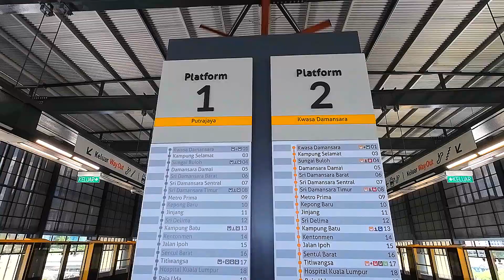Kuala Lumpur Kuchai MRT Station - Future MRT3 Interchange Station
The Kuchai MRT station is a mass rapid transit (MRT) station in the suburb of Kuchai Lama in Kuala Lumpur, Malaysia. It is one of the 36 stations on the MRT Putrajaya Line. The station is elevated, one of the 27 elevated stations on the MRT Putrajaya Line.

The station started operations on March 16, 2023 as part of Phase Two operations of the MRT Putrajaya Line.

The station is located on Jalan Kuchai Lama, in southwestern Kuala Lumpur.

The Kuchai MRT station has only one entrance / exit at the moment.

Entrance A : located along off Jalan Kuchai Lama
Provides access to the Jalan Kuchai Lama, Feeder bus stop, Taxi and E-hailing lay-by, Ajinomoto, Kuchai Entrepreneurs Park, Residensi Far East and Park N Ride.

Entrance B : deferred
Proposed connection with MRT Circle Line ( MRT 3 ) in the future

Feeder bus services available from Kuchai MRT Station : -

T585 Kuchai MRT Station --- Taman Desa

T586 Kuchai MRT Station --- Taman Oversea Union (OUG)

T587 Kuchai MRT Station --- Desa Petaling

T588 Kuchai MRT Station --- Jalan Klang Lama